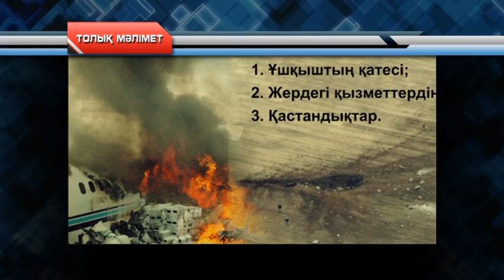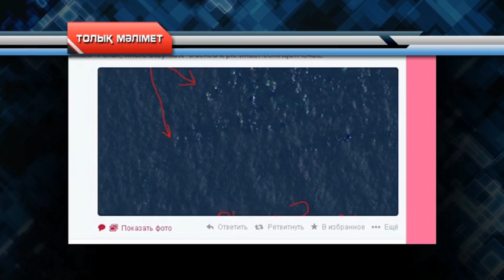«Толық мәлімет». Жоғалған «Боинг» ұшағы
Бортында 227 жолаушы болған «Боинг» ұшағы екі аптадан бері іздестіріліп жатыр. Malaysia Airways әуе компаниясының лайнері наурыздың 8-нде Куала-Лумпурден Бейжіңге ұшып шығып, арада 40 минут өткен соң Вьетнам жағалауына жақын маңда оңтүстік Қытай теңізіне үстінде кенеттен ғайып болды.